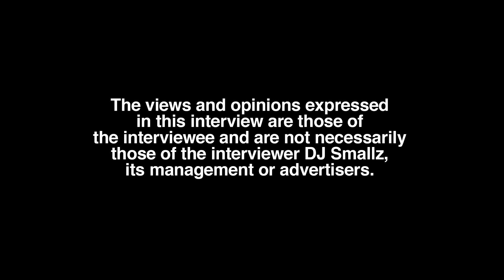Benfrank Dro Surviving Stroke at Age 29 With 20% Chance To Live, No Health Insurance, Advice (pt 1)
Miami, FL born/raised/residing recording artist/entrepreneur, Benfrank Dro, sits down with DJ Smallz and reflects on overcoming the biggest obstacle he faced in his life, opening up about his past.